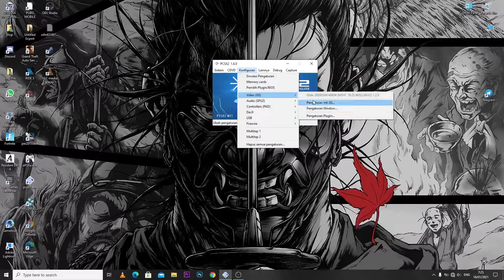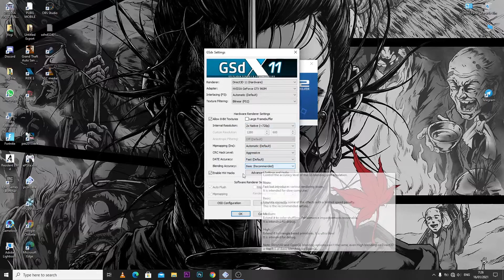CARA SETTING (PCSX2) AGAR LANCAR MAIN DYNASTY WARRIORS 5 PS2 DI LAPTOP/PC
Maaf masih sangat pemula jadi harap maklum banyak kekurangan dari video di atas.
Terus support channel saya yak trimakasih

Spesifikasi laptop saya :

Prosesor
Intel® Core™ i7 6700HQ Processor,
Chipset
Intel® HM170 Chipset
Memori
DDR4 2133 MHz SDRAM, 2 x SO-DIMM socket for expansion up to 32 GB SDRAM
Display
15.6" 16:9 IPS FHD (1920x1080) anti-glare
Grafis
Integrated Intel® HD Graphics 530
NVIDIA® GeForce® GTX 960M dengan 4GB GDDR5 VRAM
Storage
- 1TB HDD 7200 RPM